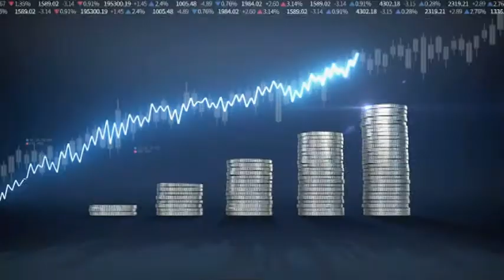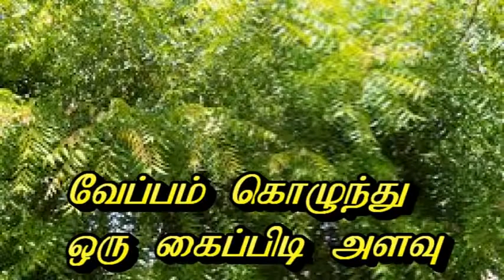ஆடுகளின் காச்சலை போக்கும் மூலிகை வைத்தியம்